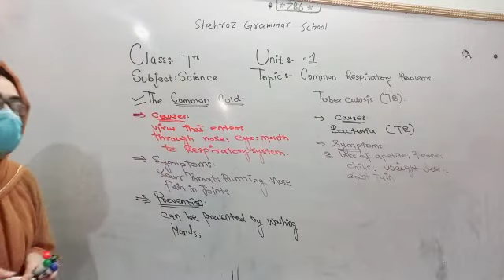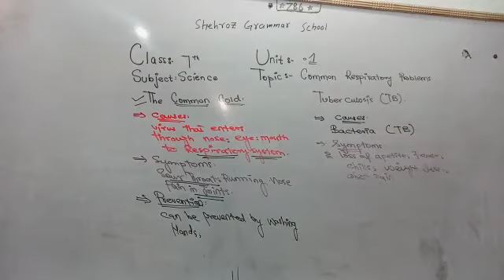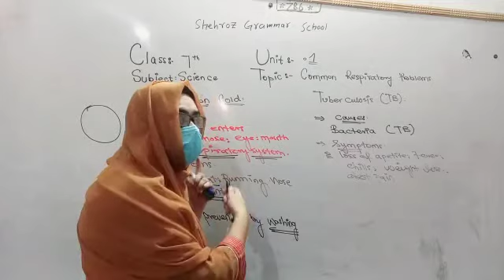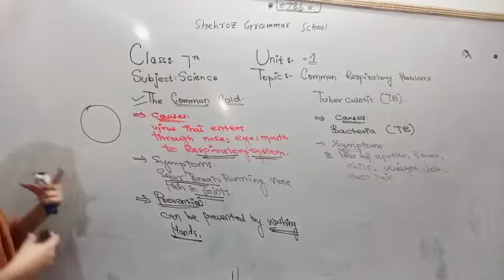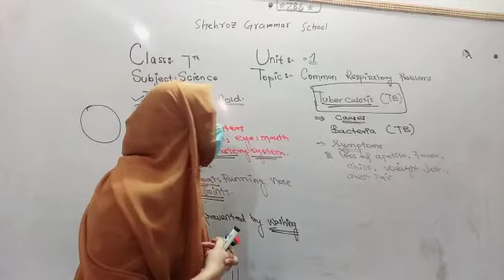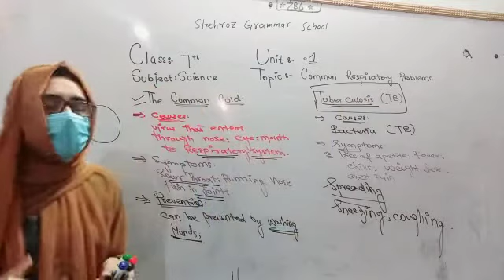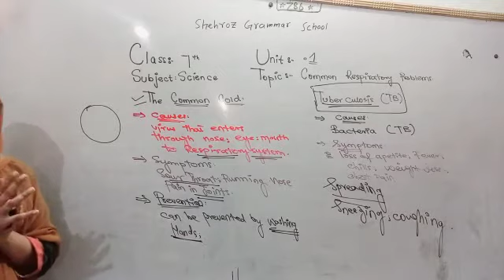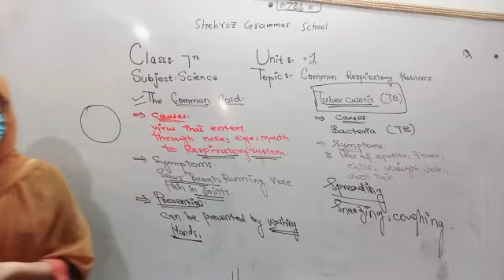Class: 7, unit: 1, Subject: Science, Topic: The common cold, Respiratory problems,